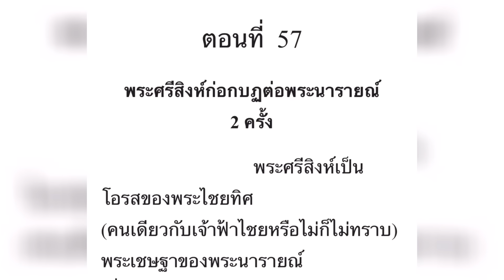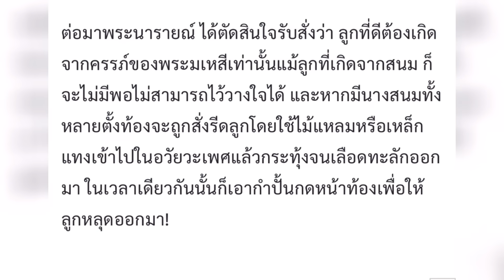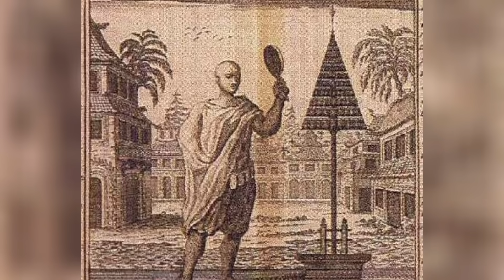วีรกรรมโดดเด่นของพระเพทราชา กับ10เรื่องควรรู้ ของพระเพทราชากับพระนารายณ์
สุพรรณบุรี ที่บ้านพลูหลวง ซึ่งเป็นชุมชนที่อยู่ริมแม่น้ำสุพรรณขึ้นไปทางเหนือ คือเหนือตัวเมืองสุพรรณบุรี อาจจะนอกกำแพงเมืองสุพรรณบุรีออกไปนิดหนึ่ง แต่ก็ถือว่าอยู่ในอำเภอเมืองทั้งนี้ บ้านพลูหลวงนี้น่าจะเป็นย่านของขุนนาง และส่วนหนึ่งคงมีความสามารถในการดูแลช้างมาด้วย เพราะพอต่อมาพระเพทราชาก็ได้ขึ้นเป็นเจ้ากรมช้าง